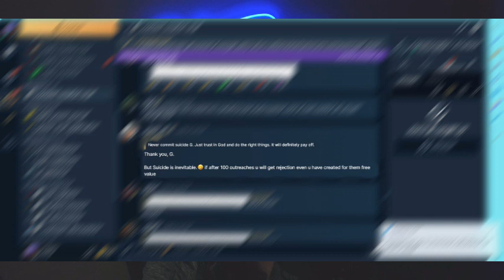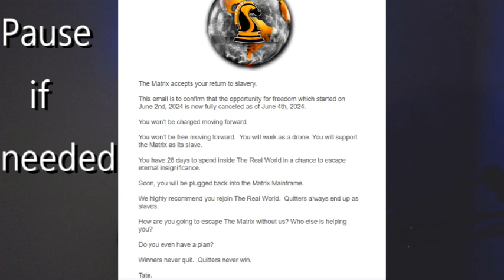I Joined The Real World!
I joined and It lasted few days I didn't like it and it's not made for me & you probably can make money but it was taking too long for me to figure things out I don't like discord and that is all The Real World is. One big giant discord of Andrew Tate fan boys calling people G like people in stores call men boss and I hate it and being called boss... like stop JUST STOP it's f**king weird just say hey sir anyways enjoy video!